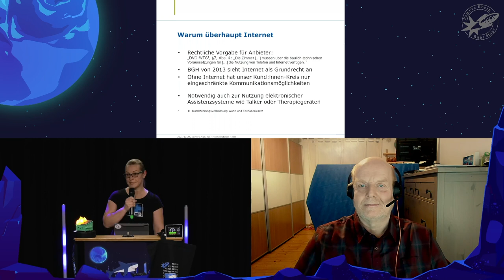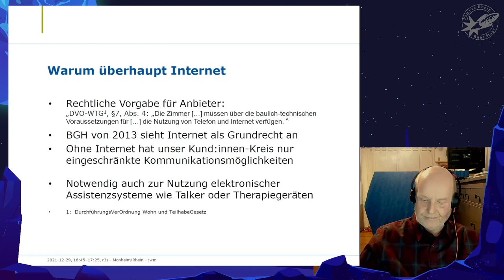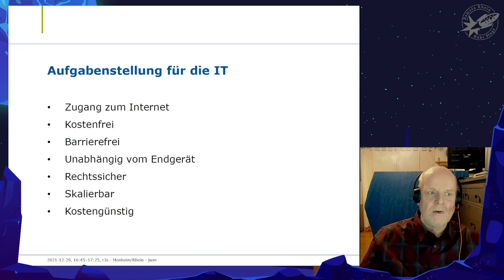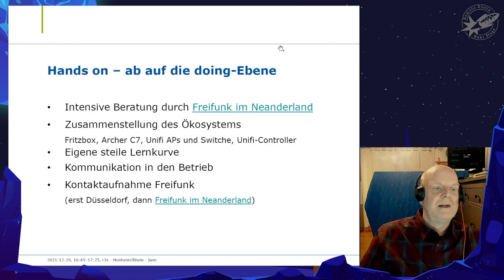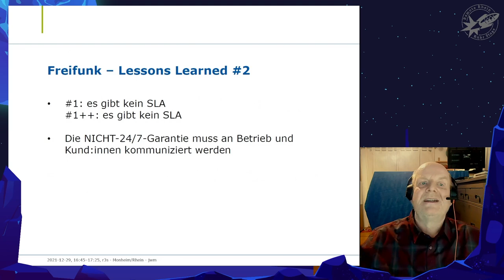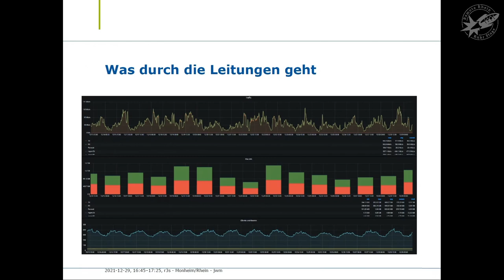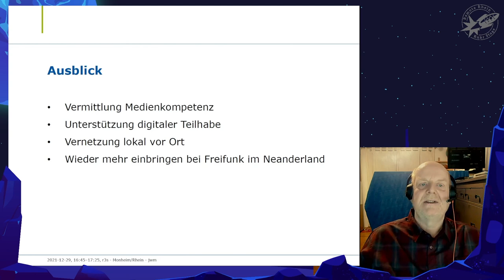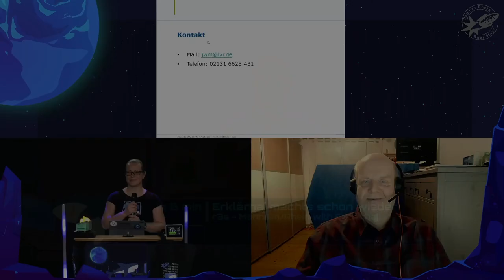[r3s] Stell dir vor, du bist außen vor - digitale Teilhabe mit Freifunk (Jürgen Wintermantel-Menze)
2700 Wohnplätze, 120 Standorte, nicht Gewinnorientiert, dezentral - wie bekommt man da verlässliche digitale Teilhabe für Menschen mit kognitiven Einschränkungen hin - und warum geht das so richtig gut mit Freifunk

Ehrenamtliches Engagement trifft auf SLA-hungrige Unternehmen - wie bekommt man das in einem Großprojekt hin - und warum macht man das eigentlich?
Themen:
- Digitale Teilhabe - was, wenn ich das nicht kann - sowohl kognitiv, monetär und technisch
- SLA - wenn die IT-Abteilung da gerne was hätte
- Freifunk - eben nicht der Hotspot-Anbieter
- Lessons learned - in den Bereichen Technik, Unternehmen, Projekte

00:00 Intro
00:16 Heraldin
00:36 Los geht's
13:53 Ab auf die doing-Ebene
28:49 Ausblick
34:44 Q&A Session
37:46 Outro

JürgenWintermantel-Menze